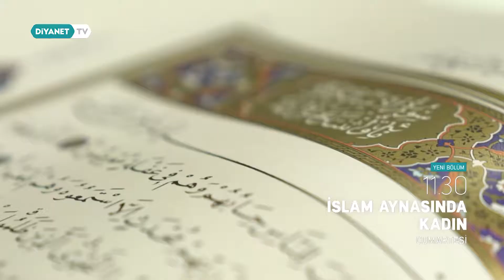İslam Aynasında Kadın - Tanıtım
İslam Aynasında Kadın, kadına dair merak ettiğiniz tüm konularda bilimsel yaklaşımlarla ve akademik öğretilerle cevap arıyor.